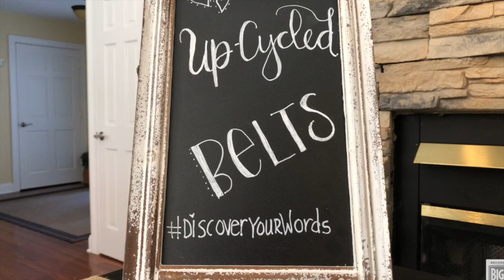Welcome to Mitten Beach Designs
Welcome to Mitten Beach Designs. There's a story behind every piece I create. Some of those stories have been shared in the videos below. Watch and be inspired by these stories.
Take a quick tour of my upcycled jewelry made from recycled belts. All my jewelry is handmade with love and passion. I invite you to look at my website. Thanks for your time and let me help you to DiscoverYOURWords MittenBeachDesigns.com